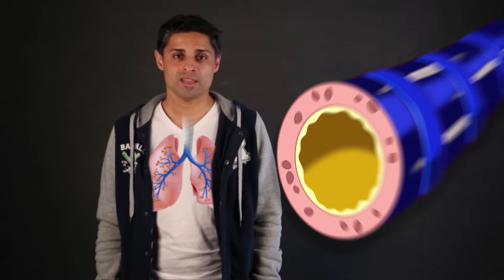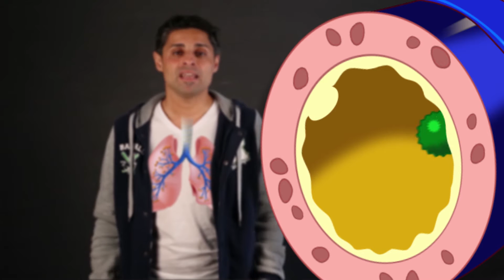Que es EL ASMA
Vídeo demostrativo donde el Doctor D. Pedro Martín Pérez nos explica ¿Cómo se produce el asma? y el Tratamiento del Asma y así responder a preguntas:¿Como saber si tengo asma? o ¿Se cura el ASMA? y resolver Verdades y Mentiras sobre el asma.